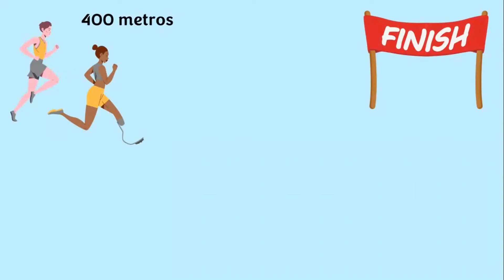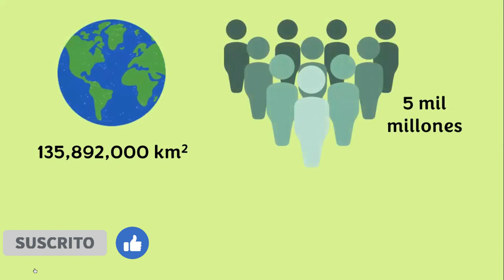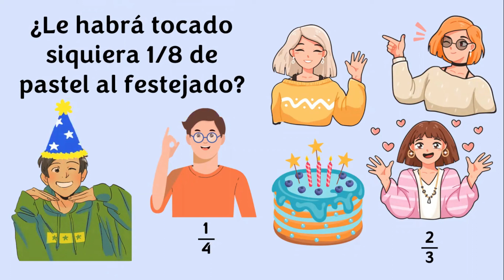🚦Desafía tu mente con JUEGOS MENTALES 9🧠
Desafía tu mente con estos divertidos retos.